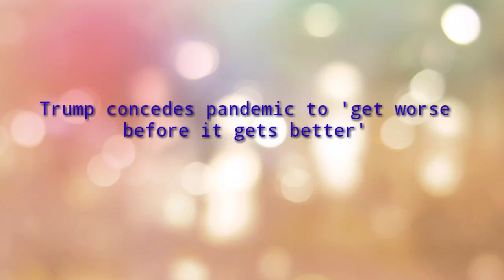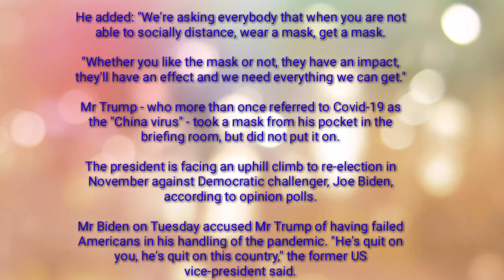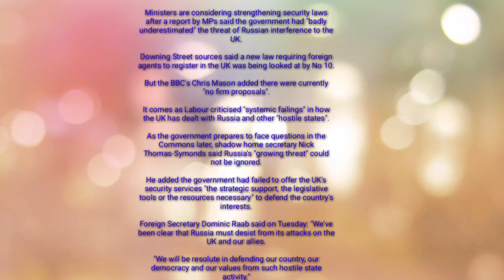Trump concedes pandemic to 'get worse before it gets better. Reddit newsroom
Trump concedes pandemic to 'get worse before it gets better.
Russia report: UK considers tougher security laws after criticism by MPs. Reddit newsroom